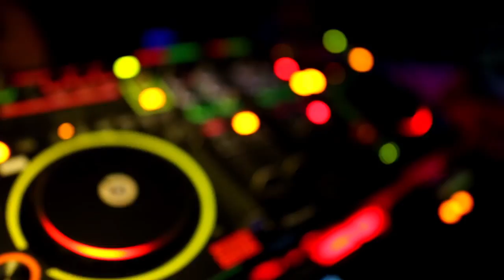Rude Awakening Promo (Rudeboy Jett & Unleaded Sounds)